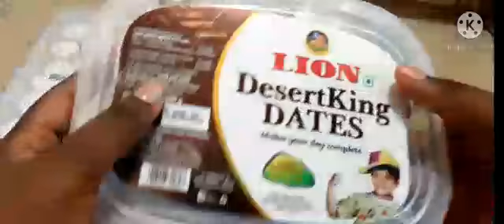MY PAINTING SET🎨🎨🎨🖌️🖌️🖌️ an Interesting video.☺️